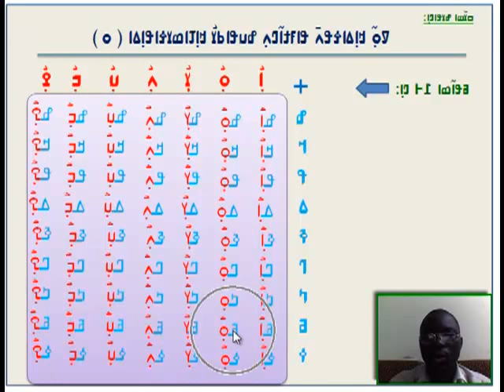N'ko karan walada 2 15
Cours de N'ko
ߒߞߏ߫ ߞߊߙߊ߲ ߥߟߊ߬ߘߊ ߟߎ߬